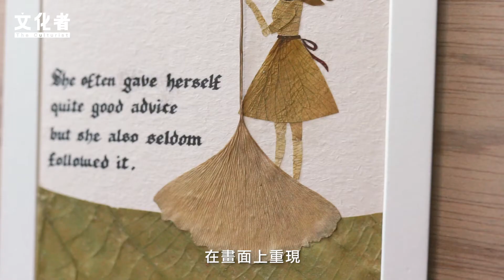執葉藝術家創作樹葉畫 望世人記着生命的瞬間【文化者．專訪】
由街頭走到街尾，路上傳來踩踏在枯葉上的窸窣聲，枯葉就是如此不起眼，一不小心就會踩碎。但藝術家林家裕Inkgo視落葉如寶，小心翼翼地彎身執葉，然後夾在小筆記簿裏，有路人笑說她是現代女版李時珍，她答道：「我不是用來煲中藥，我是用來創作。」Inkgo懷着對樹葉生命的眷戀，在落葉化作春泥前，透過藝術賦予它第二生命，用落葉的餘色拼貼出會變色的年月。

Inkgo說一幅樹葉畫一般需要用上百片樹葉，即使是找到合適類型的樹葉亦要經過篩選裁剪，所以每次創作都要大量的樹葉，但她解釋自己從來都只拾不採：「我做樹葉畫作品的初衷是希望將落葉生命的痕述保留下來，但是如果我要剝削它們的生命去做一件作品，我覺得說不過去，亦都不是我做作品的原意。」Inkgo補充，她唯一用上的新鮮花葉，只是經花農修剪植物後而掉下來的...